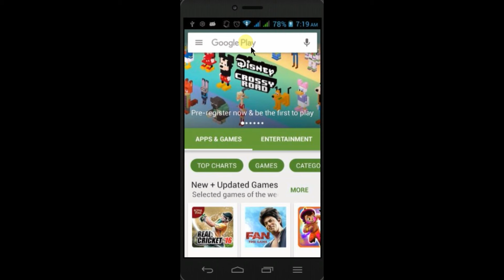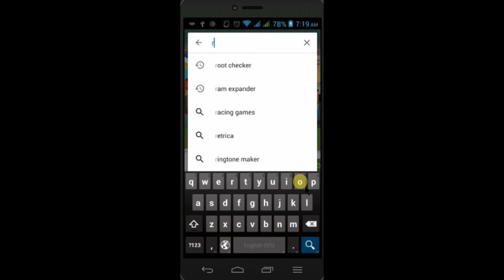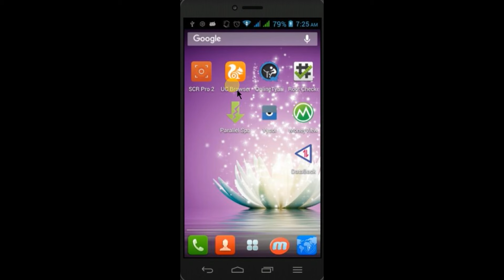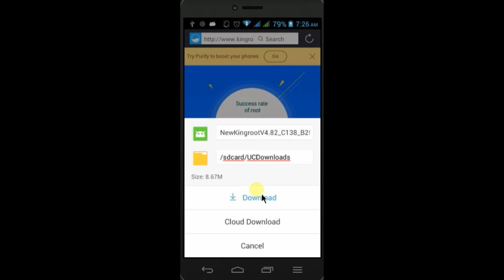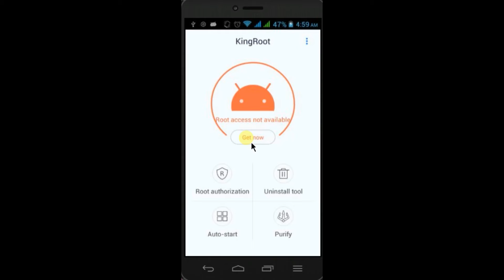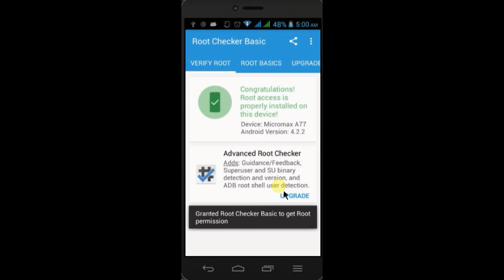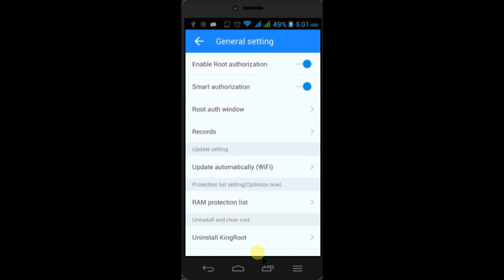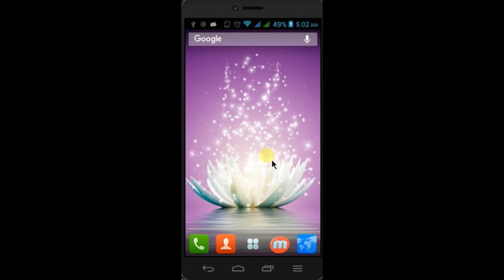How to Root Or Unroot Android Mobile With Full Securely Easily Without Pc | Full Tech Tips In Hindi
Hello Friends. Welcome to Full Tech Tips In Hindi Channel दोस्तों इस Video में बहुत ही आसान तरीके से बताया गया है की आप अपने Android Mobile को Root कैसे कर सकते है अगर आप अपना Android Mobile Root करने के लिए यह Video जरूर देखें | दोस्तों अगर आपको यह Video पसंद आये तो Like और Comment जरूर कीजिये  और हमारे Channel को Subscribe करें